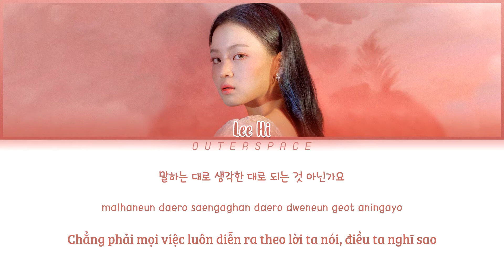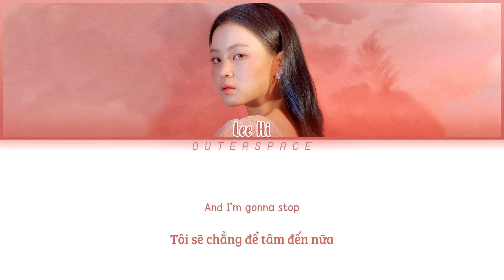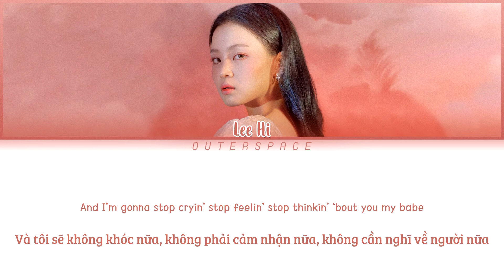[Vietsub/Han/Rom] Lee Hi (이하이) – HOLO (홀로) (Color Coded Lyrics)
Translator: RL
Editor: RL
Designer: RL
Timer: RL

lee hi holo lyrics
lee hi holo color coded lyrics
lee hi holo vietsub